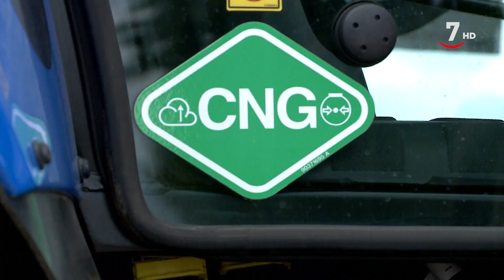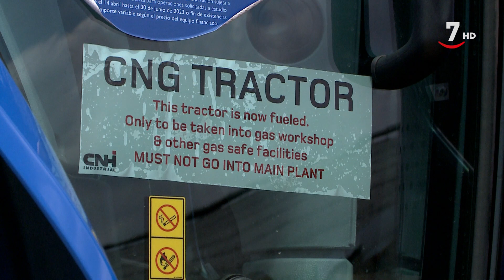Un tractor con biometano procedente de purines de cerdo | Todo vale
TodoVale (05/07/2023)

La circularidad en estado puro. Producir biometano con los purines de los cerdos para propulsar un tractor. ¿Es el futuro? ¿Una tecnología inalcanzable? No, es el presente y te lo mostramos en Todo Vale.